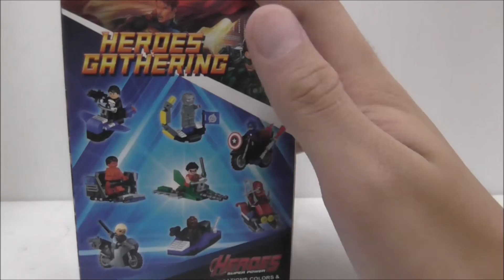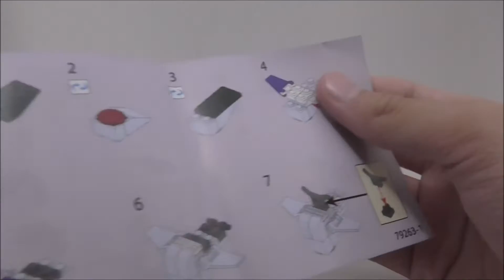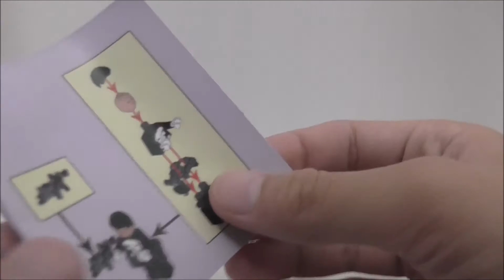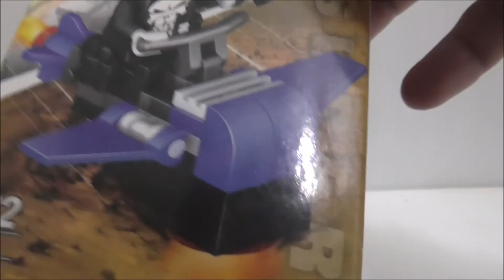Lele Lego Bootleg Punisher set 79263 review